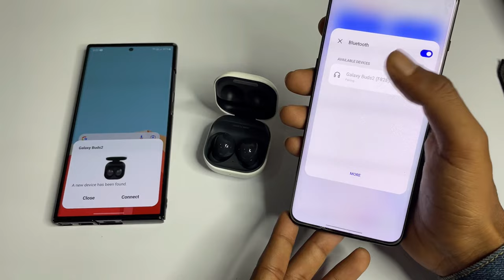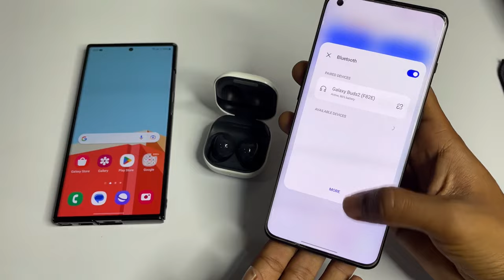How to connect Galaxy Buds 2 on android phone | Galaxy buds connect kaise kare | Pair buds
how to put galaxy buds 2 in pairing mode